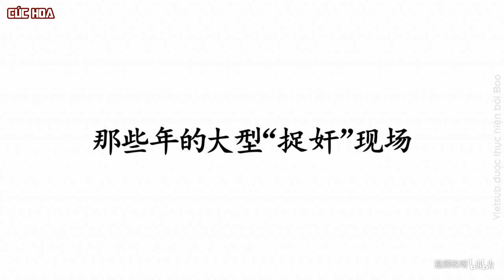[VIETSUB][TF GIA TỘC]【TF家族】- HIỆN TRƯỜNG "BẮT GIAN" CỠ LỚN NHỮNG NĂM QUA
Vietsub được thực hiện bởi Boo
And DO NOT REUP
Thanks!!!
Cre: @TF家族 賀峻霖 個人頻道 He JunLin